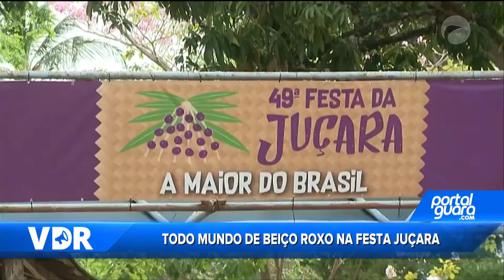VDR 01/10/18 V02